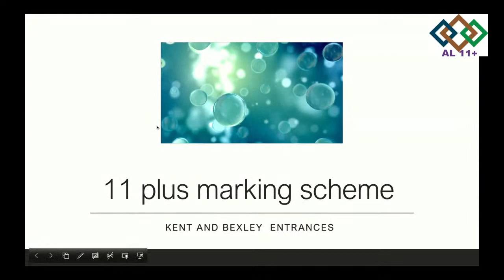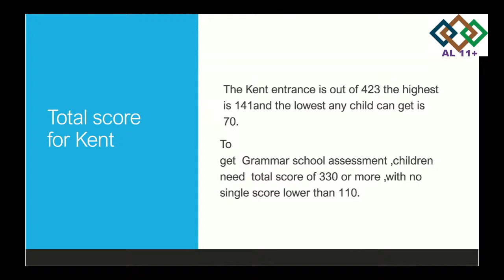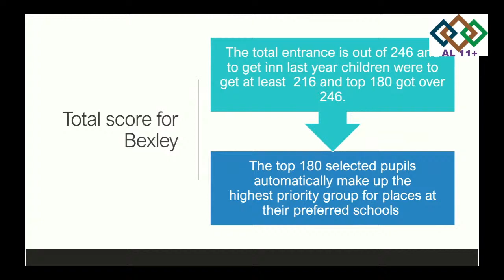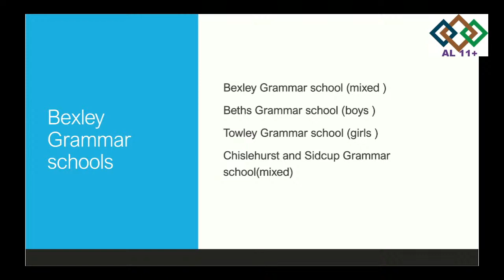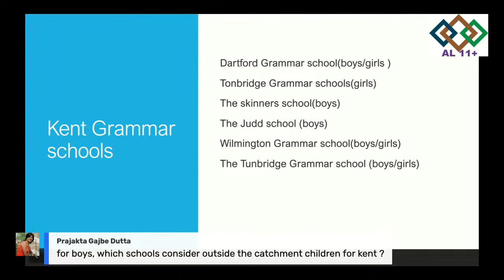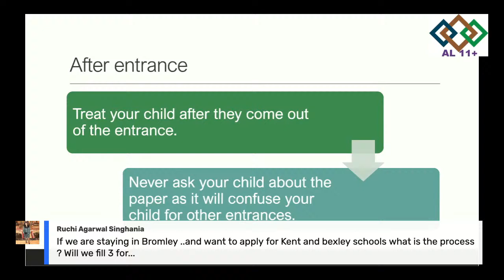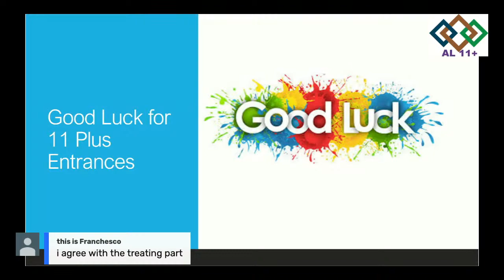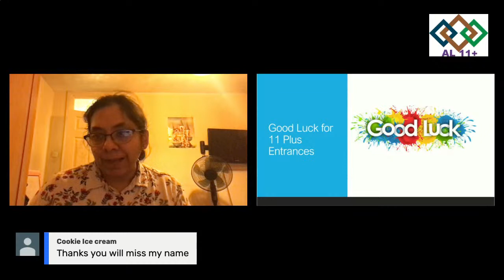11 plus Marking scheme- Kent and Bexley Entrances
Welcome to 11 plus marking scheme -for kent and Bexley entrances.
In this video, we discussed the marking scheme for Bexley and kent.
We will also  tell  you about grammar schools in Bexley and Kent and  will also tell you about the passing marks about the same.